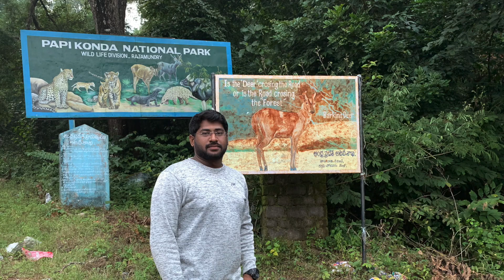Distributing Food to Needy People || Spread the Happiness & GOSPEL || Helping Hands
How Can U Help?
   --- for further information conatct us personally.

Produced by : @CAROLFOUNDATIONS
Edited by : PAULMOSES
Location : CHINTOOR ,ANDHRAPRADESH ,INDIA.